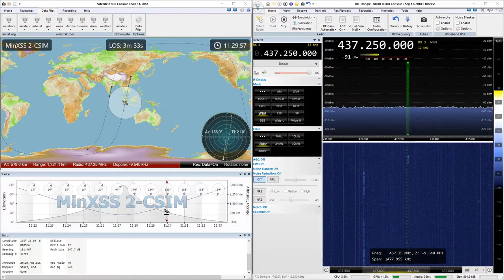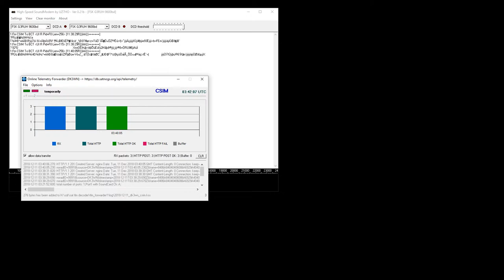2018-12-11: CSIM-FD: GMSK9k6 (FM) @ 437.25 MHz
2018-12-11: GMSK9k6 (FM) signal from CSIM-FD satellite at 437.25 MHz with RTL SDR

P/S: Not a live decode because I set the wrong mode in SoundModem software during the pass.